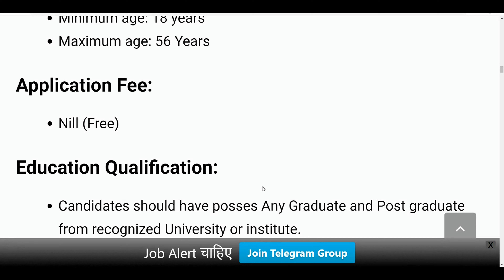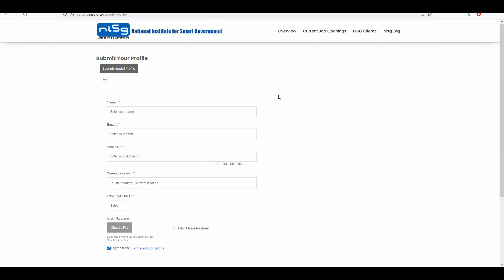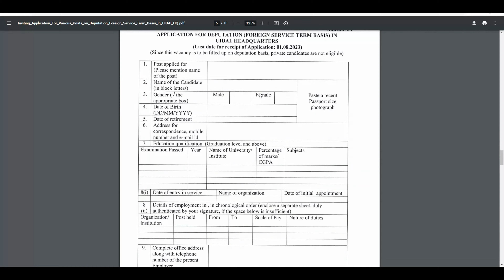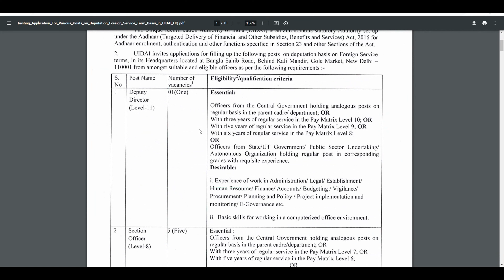Aadhar Card New Vacancy 2023 | Aadhar Recruitment 2023 | UIDAI Vacancy 2023 |Aadhar Card Bharti 2023